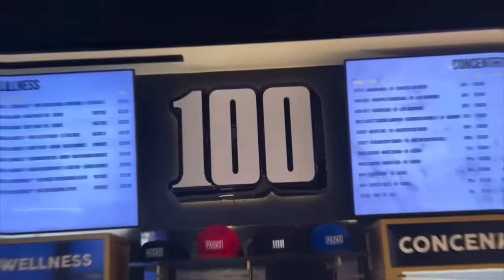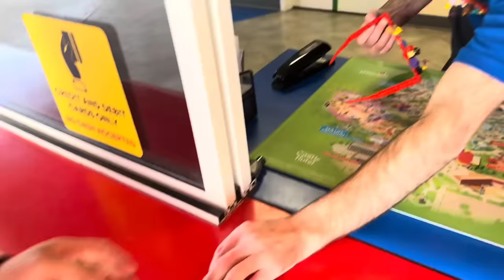C MAC’s FIRST TIME AT LEGOLAND